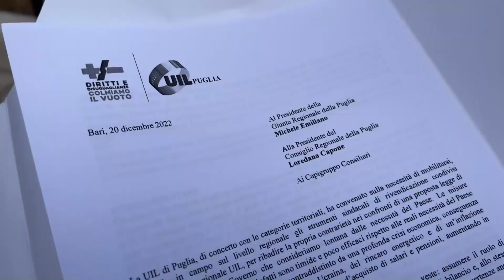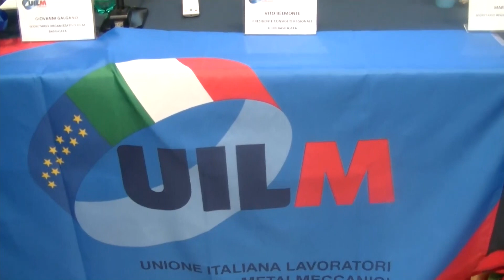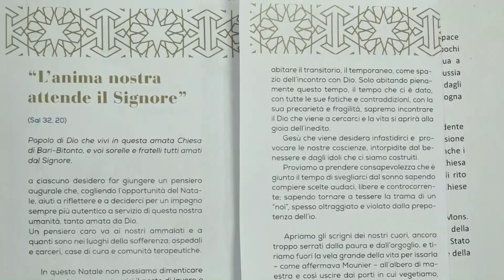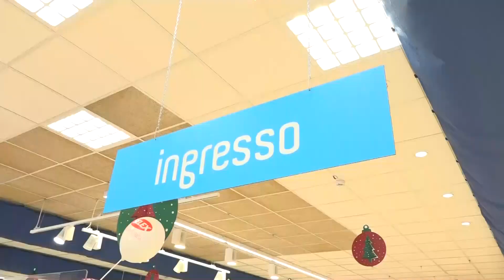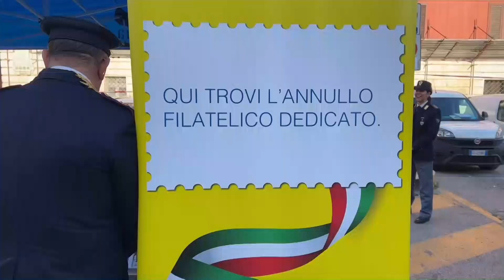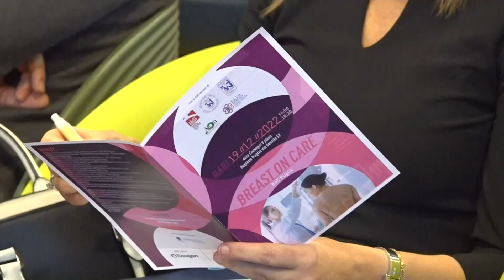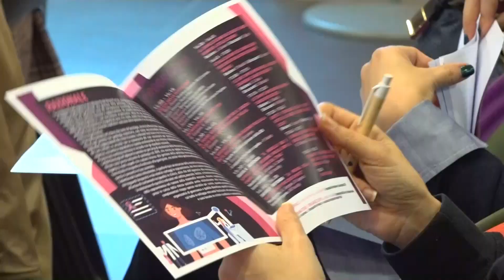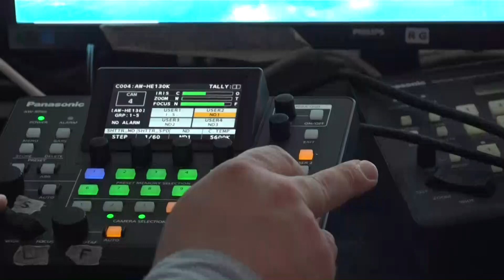TRM h24 News (Edizione delle 13.30) - 20 dicembre 2022